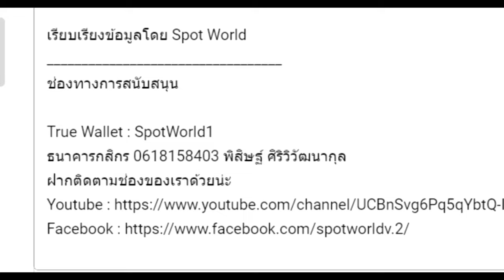ทวีป Kara-Tur Celestial Empire ดินแดนแห่งตำนานจีน | Dungeons and Dragons Forgotten Realms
คลิป ทวีป Kara-Tur  Celestial Empire ดินแดนแห่งตำนานจีน |หากผิดพลาดประการใดเขียนแก้ได้เลยนะครับ

True Wallet : SpotWorld1
กสิกรไทย : 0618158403